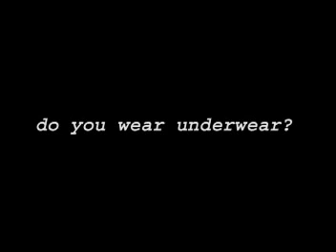Schrodingers Duck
What's the difference between a duck?